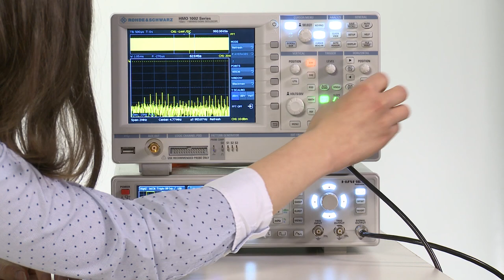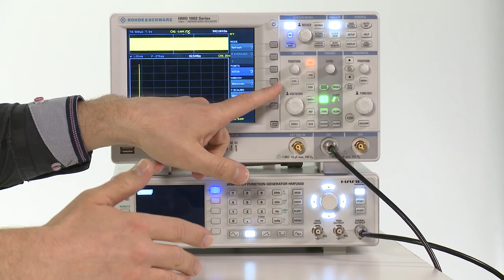Part 5: Oscilloscope Basics (in hungarian language)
Oscilloscopes have been one of the fundamental instruments of electronic engineers since the early days of electronics. Though their basic functions have not changed over the course of decades, even the simpler versions of state-of-the-art oscilloscopes can surprise their users. The objective of this short video is to provide help in the first steps for those who are interested in electronics but have limited experience.